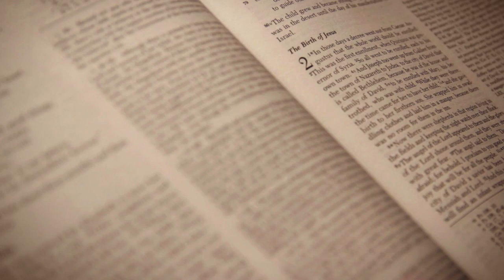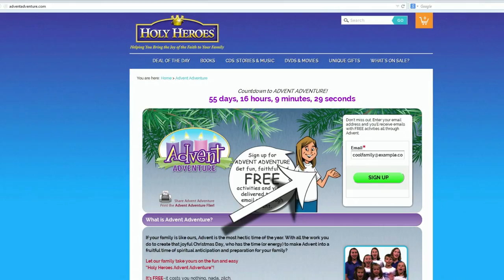Holy Heroes Advent Adventure Trailer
You've seen Man of Steel, now meet the Holy Heroes Answer Kid! Lumen Entertainment had the opportunity to help Holy Heroes with a trailer for their Advent Adventure series. Check out their website for Advent family fun!